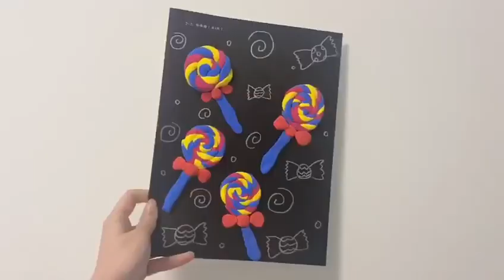Sweet lollipops? YES, but made from colored clay, with amazing ideas, make one for your kids now,